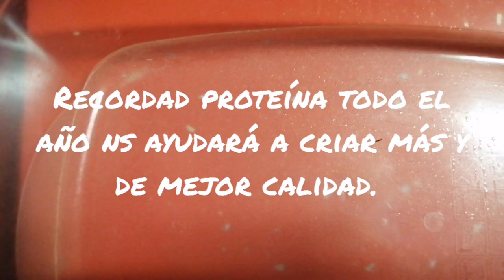Precria de silvestres para el 2020